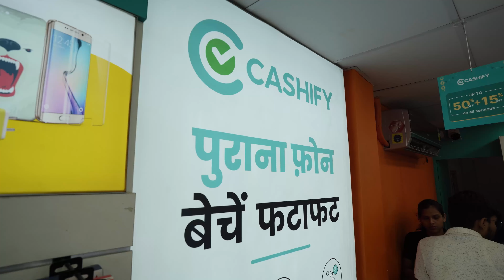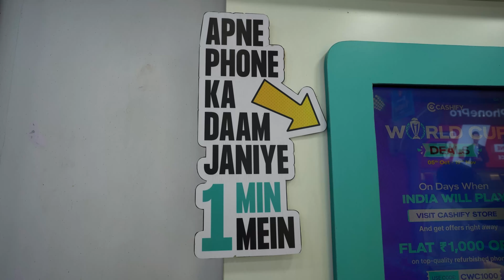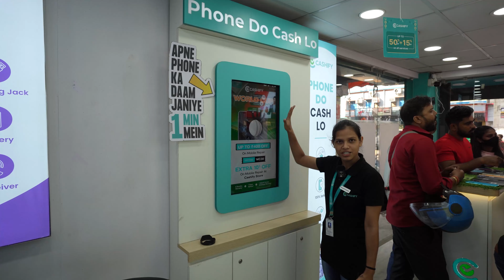Durga Puja-Diwali और Chhath पर Cashify Store में जबरदस्त ऑफर, आधे दाम पर Mobile Phone | Matargashti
Address - Ground floor, Near Pillar 49, 252/1144, Raja Bazar, P.O. B.V. College, Patna, Bihar, Pin 800014

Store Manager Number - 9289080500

 / cashifyofficial   for latest updates and deals.